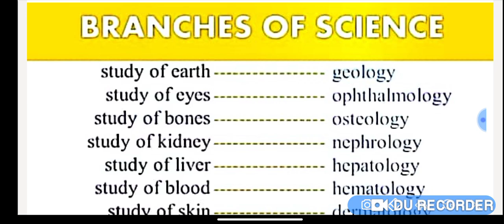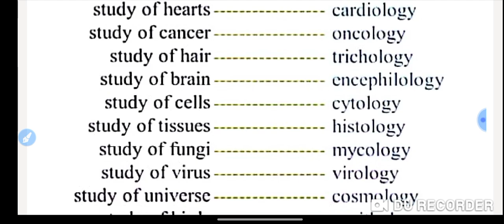BRANCHES OF SCIENCE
IMPORTANT FOR COMPETITIVE EXAMS LIKE JKPSC JKSSB SSC CGL ETC